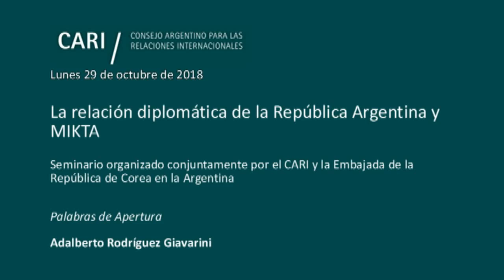2018-10-29 La relación diplomática de la República Argentina y MIKTA - A. R. GIAVARINI - PARTE 1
La relación diplomática de la República Argentina y MIKTA
Seminario organizado conjuntamente por el CARI y la Embajada de la República de Corea en la Argentina

Mabel Gómez Oliver / Embajadora de los Estados Unidos Mexicanos en Argentina
Fiki Oktanio / Encargado de Negocios de la Embajada de la República de Indonesia en Argentina
Ki-mo Lim / Embajador de la República de Corea en la Argentina
Meral Barlas / Embajadora de la República de Turquía en Argentina
Noel Donald Campbell / Embajador de Australia en Argentina

El significado de MIKTA en la política internacional
Raúl Ochoa / Contador Público Nacional por la Universidad de Buenos Aires. Fue Subsecretario de Comercio Exterior (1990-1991). Es Profesor de posgrado en la Universidad Nacional de Tres de Febrero (UNTREF), en la UCA y en la Facultad de Ciencias Económicas (UBA). Miembro del Consejo Académico de la Maestría de Relaciones Comerciales Internacionales y de Integración Latinoamericana, Consejero del Consejo Argentino para las relaciones Internacionales (CARI), coautor de "Conectividad, creatividad y competitividad: Su relevancia para la internacionalización de empresas" (2009) y de "Gestión de los Negocios Internacionales" (2006). Asimismo es autor, con Paloma Ochoa, del libro "Crecer exportando. El Desafío competitivo de la Argentina"

La diplomacia de la República Argentina con los países de mediano tamaño y la visión del país sobre MIKTA
Rosendo Fraga / Analista político, periodista e historiador. Es colaborador de diversos medios periodísticos y consultor de distintas universidades. Presidente y Coordinador General de Nueva Mayoría. Es Miembro de Número de la Academia Nacional de Ciencias Morales y Políticas. Es Director del Comité de Estados Unidos y Miembro del Comité Ejecutivo del Consejo Argentino para las Relaciones Internacionales (CARI). Lleva publicados más de treinta libros sobre temas políticos, históricos y militares. Ha recibido varias condecoraciones y obtuvo un Premio Konex de Periodismo

El futuro de MIKTA y los aspectos a mejorar de su relación con la Argentina
José Siaba Serrate / Economista. Obtuvo una Maestría en Teoría Económica en el CEMA. Realizo cursos y seminarios sobre Macroeconomía abierta, Temas avanzados de macroeconomía y Programación no lineal. Se especializó en finanzas en el New York Institute of Finance. Se desempeñó como Gerente Financiero del diario "Ámbito Financiero" y, posteriormente, como Gerente General. Dicta diversos cursos de su especialidad en el Instituto Argentino del Mercado de Capitales. Es miembro del Instituto de Política Internacional de la Academia Nacional de Ciencias Morales y Políticas. Es miembro titular de la Academia de Mercado de Capitales y Miembro Consejero del CARI